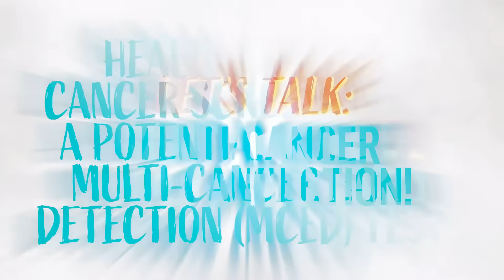Health Equity in Cancer Screening and a Potential Role for Multi-Cancer Early Detection (MCED) Tests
In this episode of Monday Morning Joe, Dr. Mark Gomez reviews disparities in cancer screening as well as the patient, provider, and institutional barriers that contribute to these significant disparities. Dr. Gomez also discusses potential ways to address and ameliorate these identified barriers to cancer screening.

Standard License and Enhance License Music Track ID  498181 – Monetization ID 9U2PR4M3SXKWCJMT